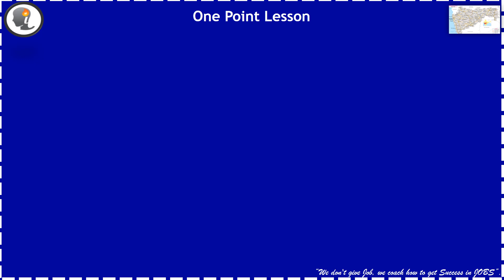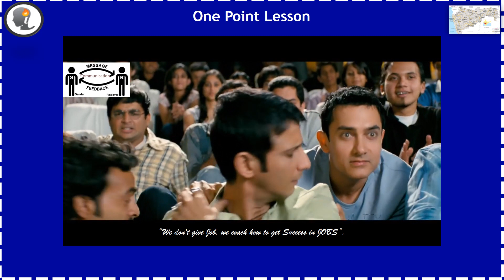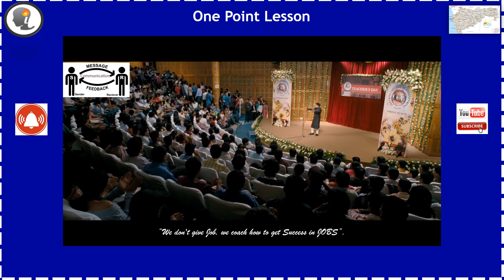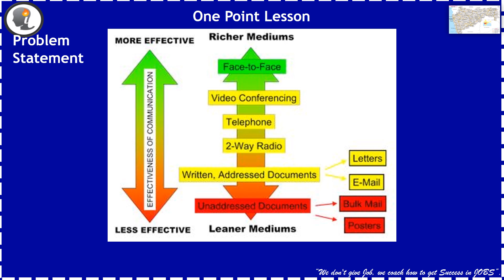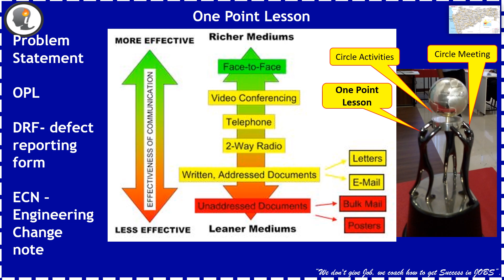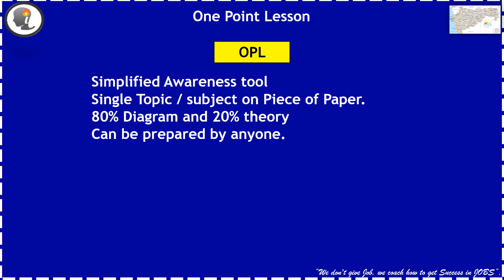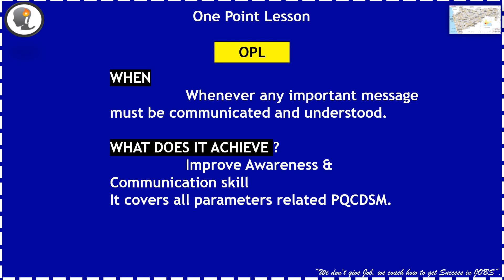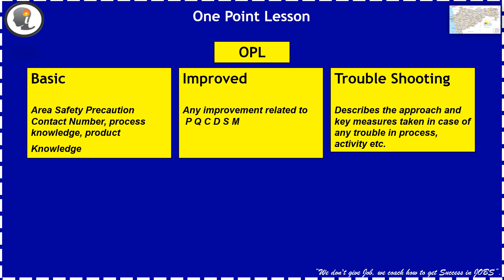One Point Lesson (OPL) – What is OPL and its Type . Best Communication Tool on shop-floor.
AM, JH, PM, QM, E&T, KK pillar in TPM use basic communication tool as OPL. OPL is also Key Factor of TPM